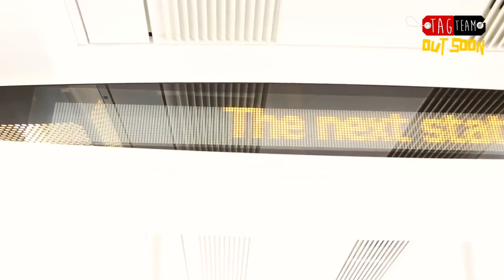TagTeam "A Serie" Entrevista (DOCUMENTARIO) 2015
Written by Ivan A. Soares & Bemba Sanha
Directed by Yannick Monteiro
Sound by Snypah - DZC & Fizz